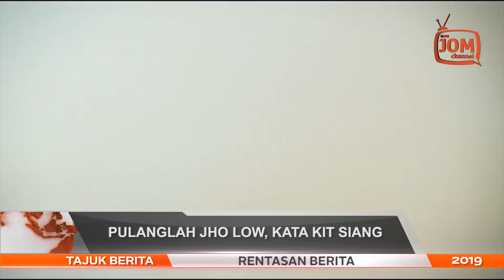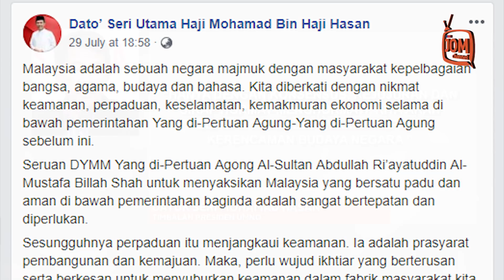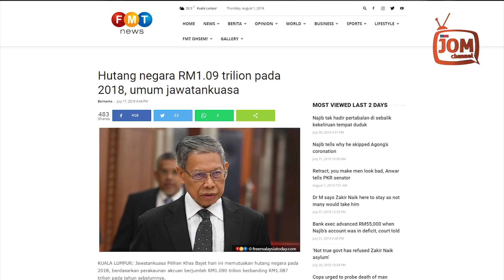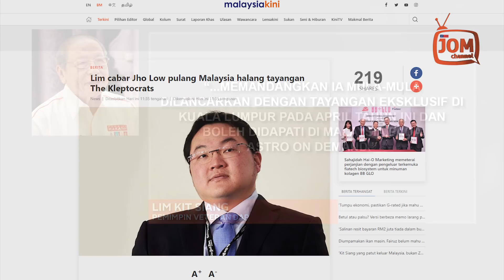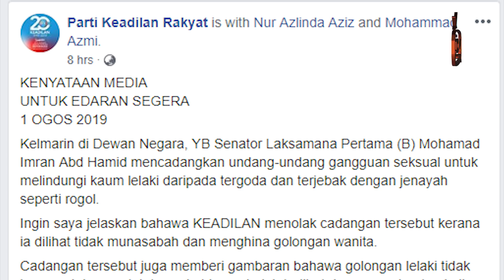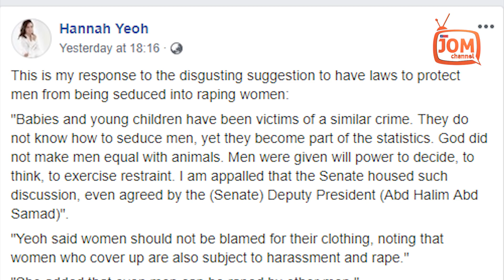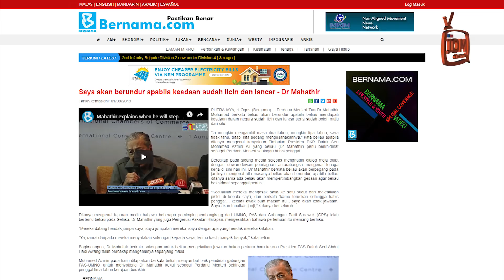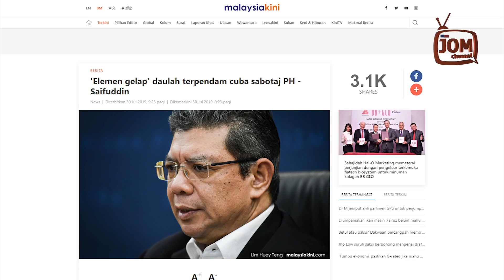RENTASAN BERITA 539 | GEMPAR!!! INI SYARAT TUN M UNTUK SERAHKAN JAWATAN KEPADA ANWAR?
1. KESEPAKATAN PAKATAN HARAPAN, UMNO BERBEZA
2. PULANGLAH JHO LOW, KATA KIT SIANG
3. LELAKI BERMORAL TIDAK TERGODA WANITA SEKSI
4. TERIMA KASIH, SAYA AKAN BERUNDUR, KATA TUN M